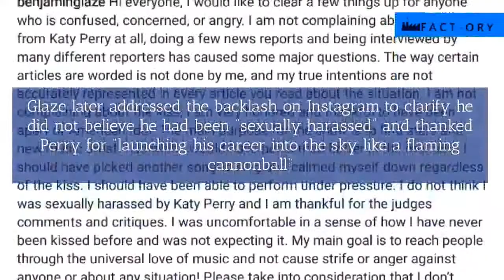KATY PERRY - kissed a contestant on American Idol and he did not like it.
Singer Katy Perry kissed a contestant on "American Idol" and he did not like it.

But Benjamin Glaze is downplaying some backlash aimed at Perry, who is a judge on the show. The 19-year-old took to Instagram on Wednesday to say he did not think he was sexually harassed.